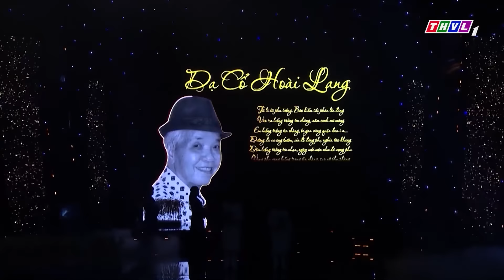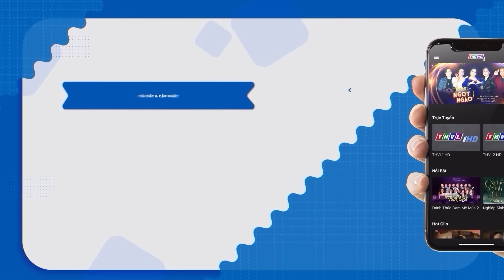Cô Bé Có "GIỌNG HÁT XÉ TIM GIÁM KHẢO" Khiến Cả Trường Quay RỤNG RỜI Ngay Khi Vừa Cất Giọng Lên